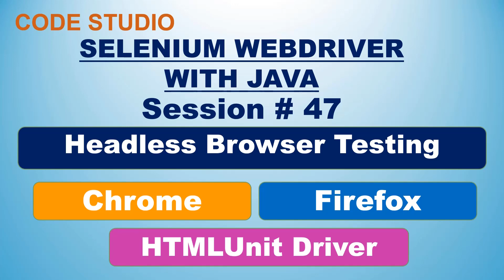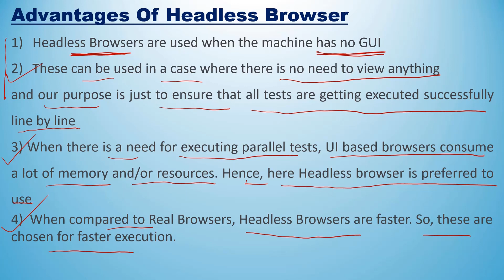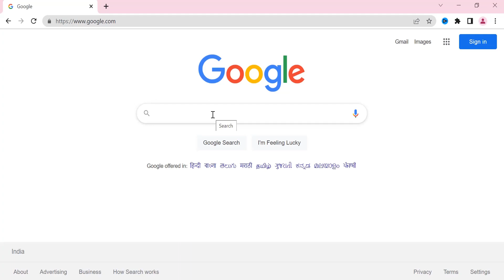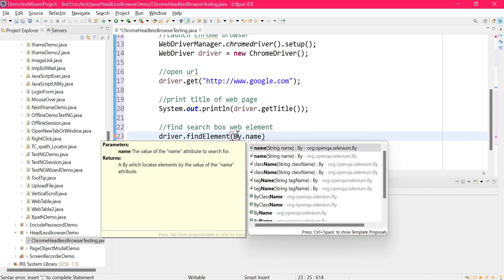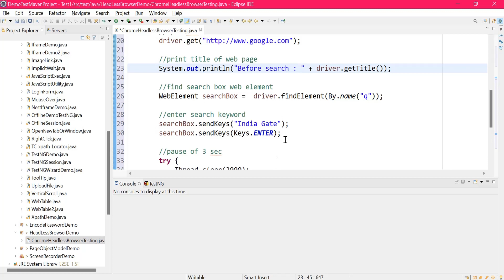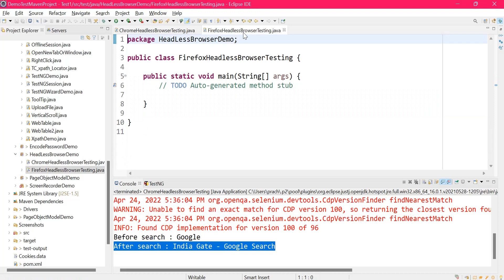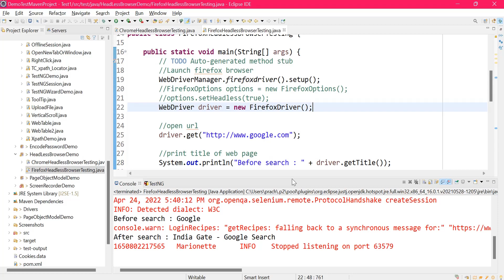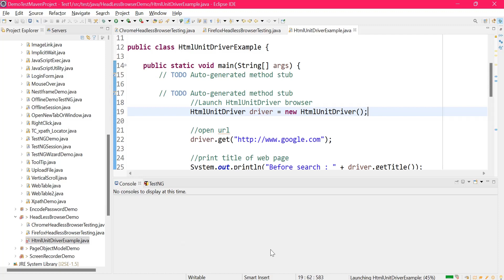Selenium Webdriver With Java in Hindi #47- Headless Browser Testing | With Practical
Selenium Webdriver With Java  in Hindi #47 - Headless Browser Testing (Chrome, Firefox & HTMLUnit Driver | With Practical.  I have used Eclipse IDE for practical demonstration.

3. URL to download HTMLUnitDriver Jar files